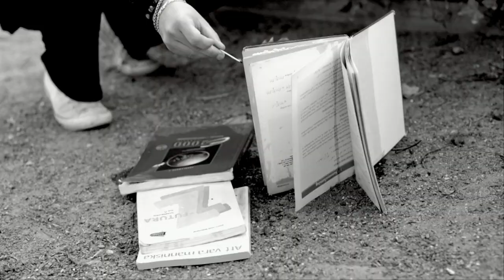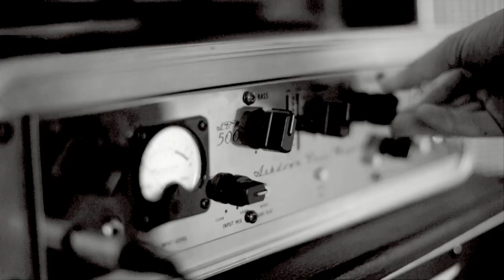COLORSTONE - Gotto Groove (Official video)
The 2'nd single from the forthcoming new Colorstone album STEAM!